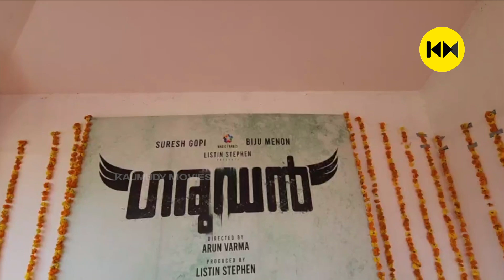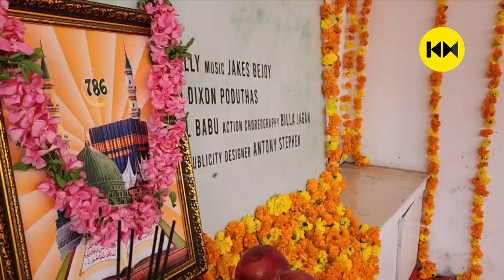Pooja ചടങ്ങിൽ വൈറൽ ആയി ലിസ്റ്റിൻ സ്റ്റീഫൻറെ ചോദ്യം | Prithviraj Sukumaran | Listin Stephen